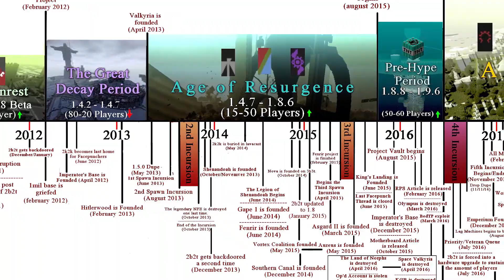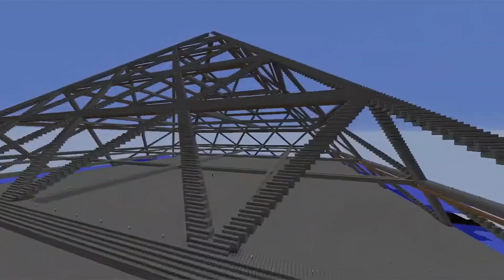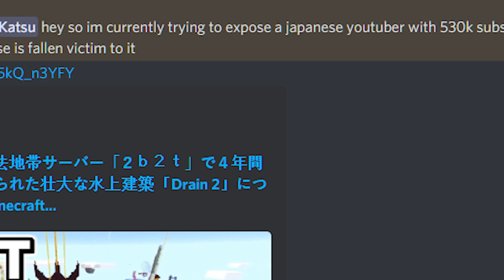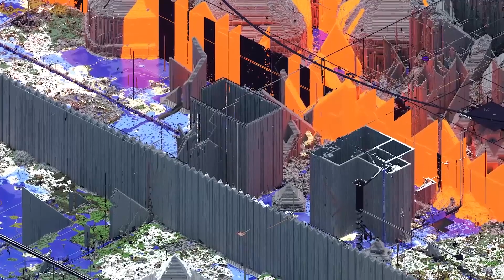Minecraft Lời NÓI DỐI Của Youtuber về 2b2t!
► NHÓM DISCORD (chỉ có 100 người được vào)
► STREAM: Mỗi chủ nhật tại kênh này